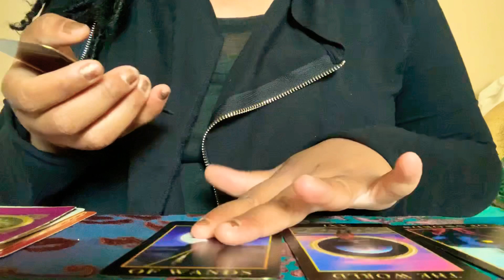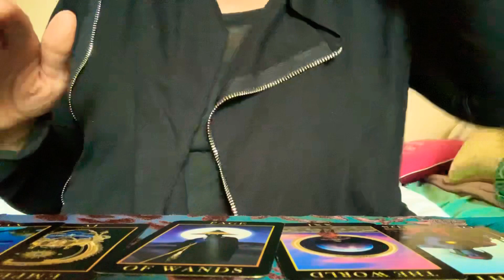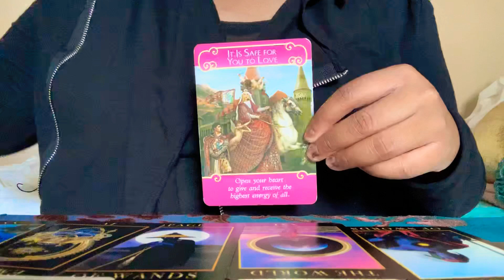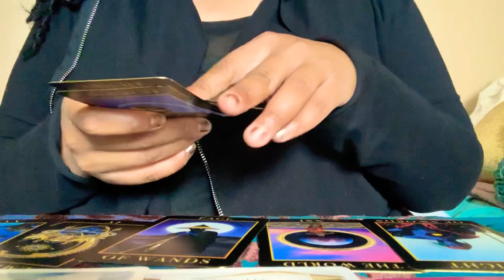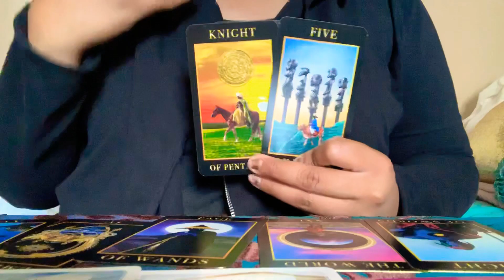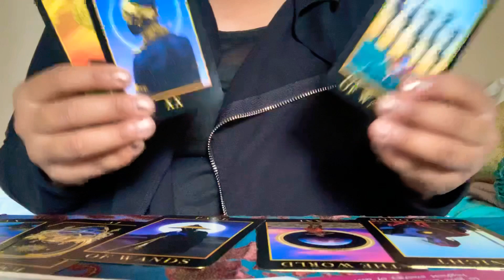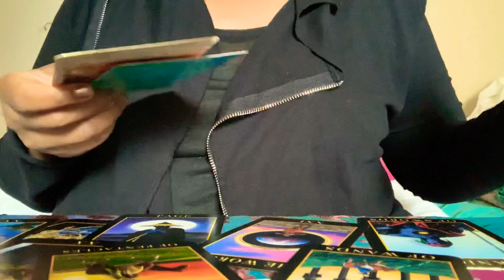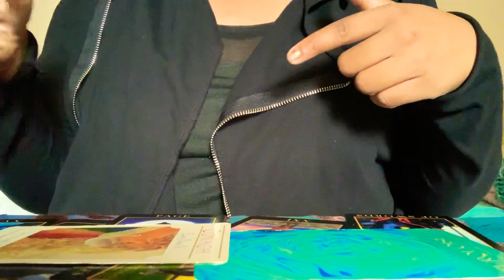EARTH SIGNS ✨MAJOR SELF WORK✨ ⭐️JULY 2019 READING⭐️ What You Can Expect + Insight From The Universe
This reading is for Earth Signs (Taurus, Virgo, Capricorn) and those with predominant Earth energy in their birth chart for July 7, 2019 through July 31, 2019

If you are unaware of what’s in your birth chart, you can find out more here 👇👇

🌞🌞PERSONAL READINGS🌞🌞

$15 for a 10 minute video reading
$30 for a 25 minute video reading
$50 for a 30 minute live reading via Zoom (same day)

✨Readings are delivered within 48 hours after transaction and scheduling has been finalized 😌🙂